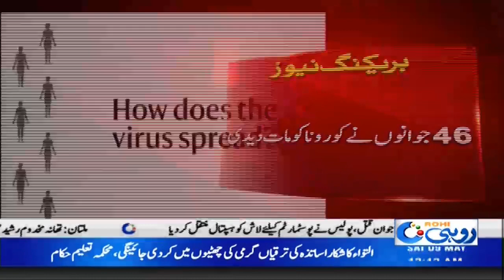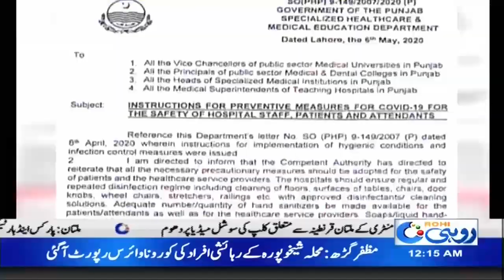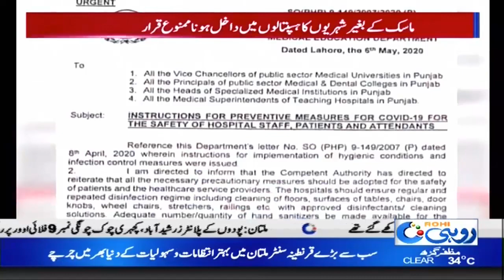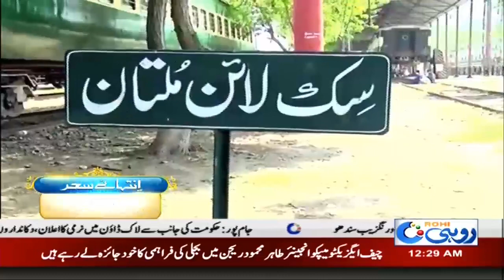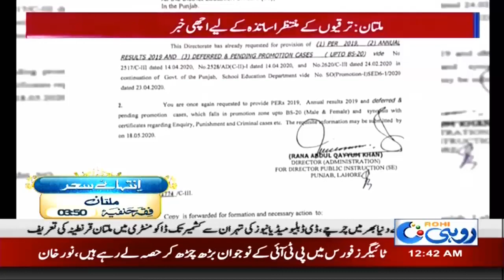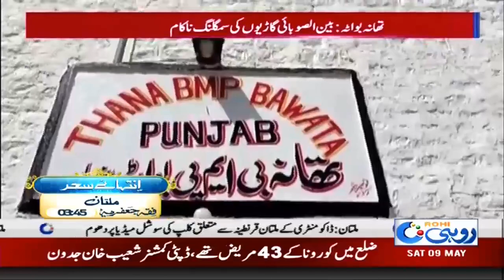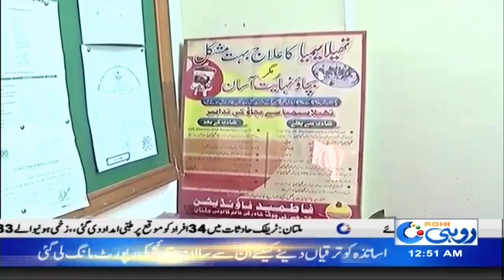12am News Bulletin | 9 May 2020 | Rohi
12am News Bulletin | 9 May 2020 | Rohi